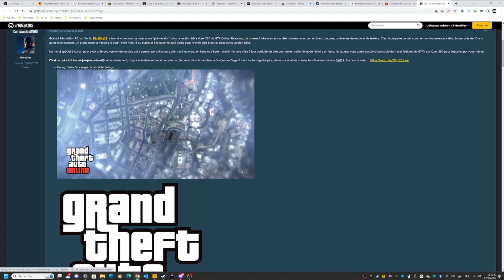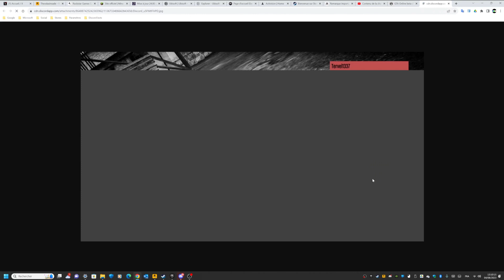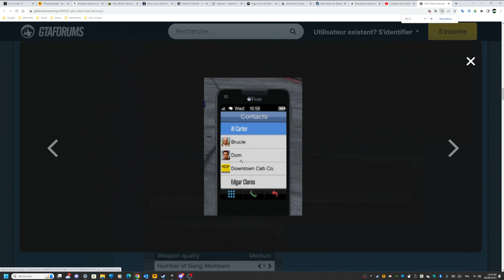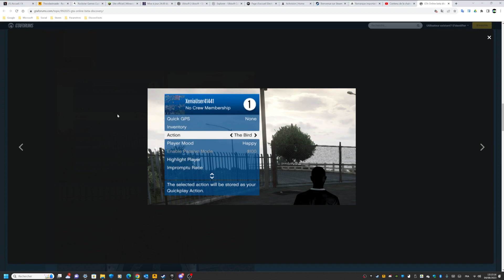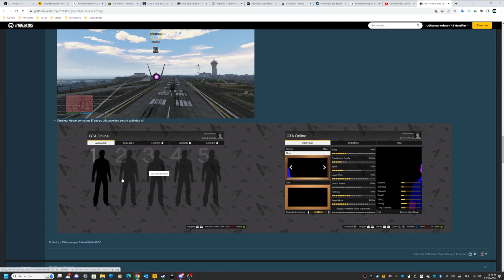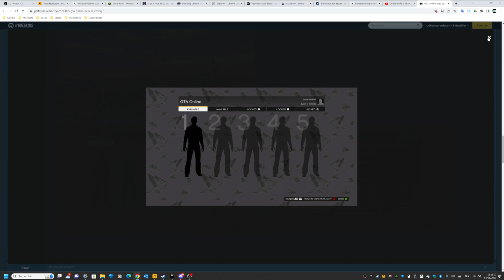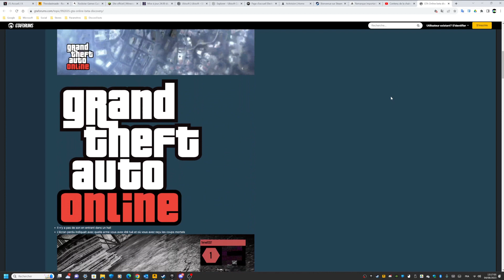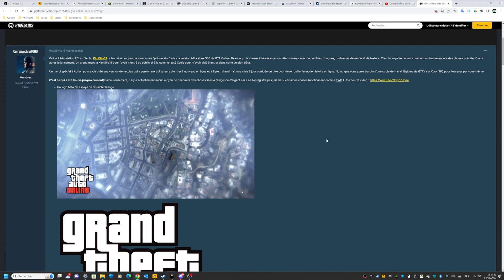LA VERSION BÊTA DE GTA ONLINE A FUITÉ !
Dans cette vidéo, je vous présente tout le contenu de la version bêta de Grand Theft Auto Online.